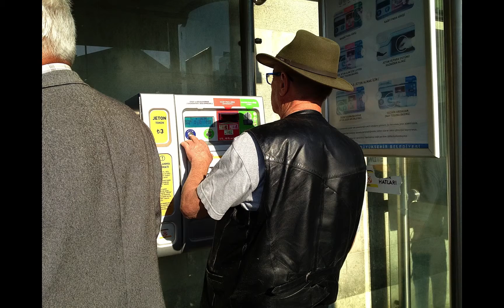Istanbul 2013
Efter tågluff till Istanbul härom året fick Petronella och jag mersmak. I november 2013 flög vi från Stockholm till vårt gama "Miklagård" (=stora stället) för 5 dagars underbart besök.